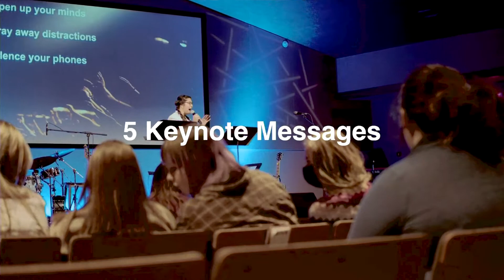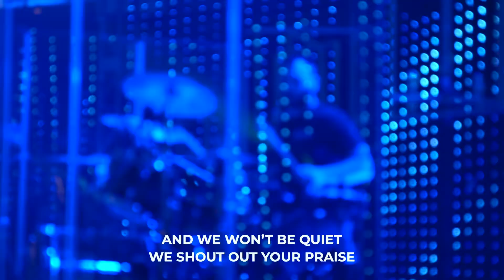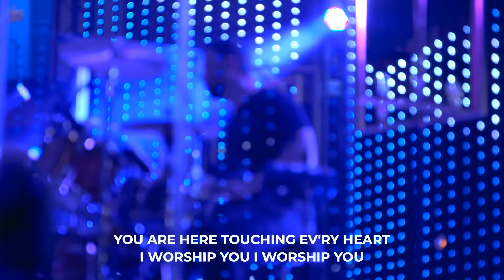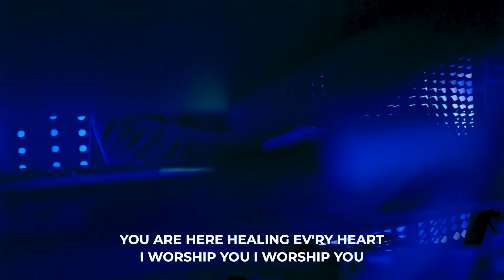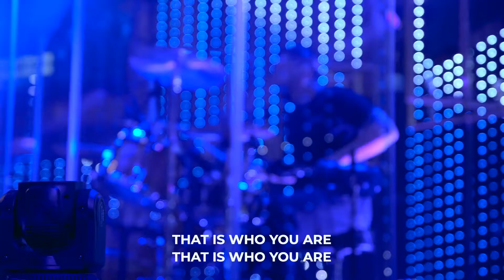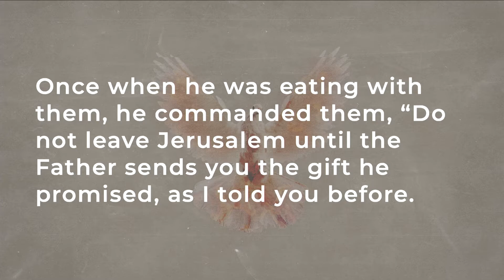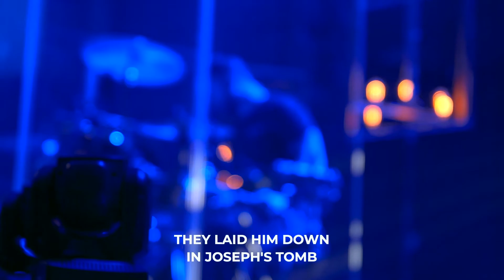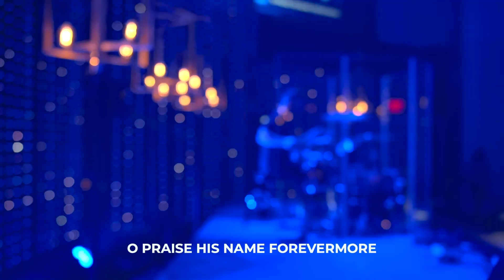01/23/22 Sunday Worship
00:00 - Intro
04:32 - Worship
20:04 - Sermon